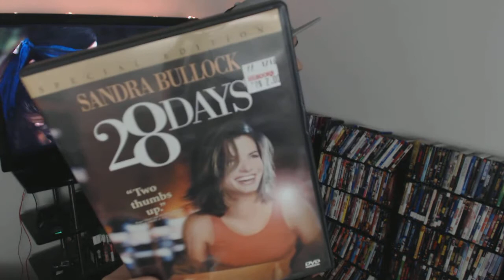Movie Review - Bird Box